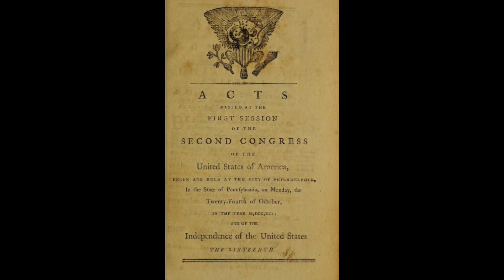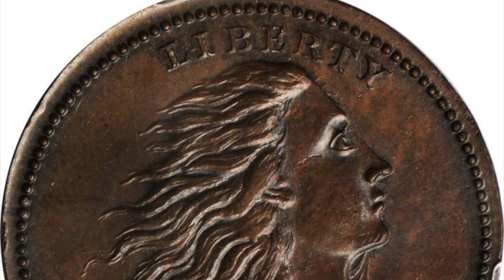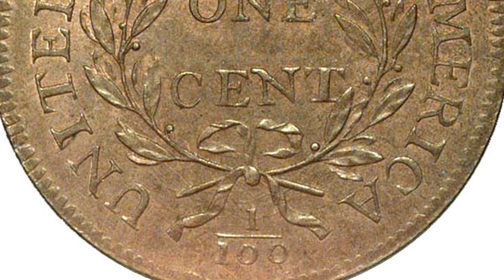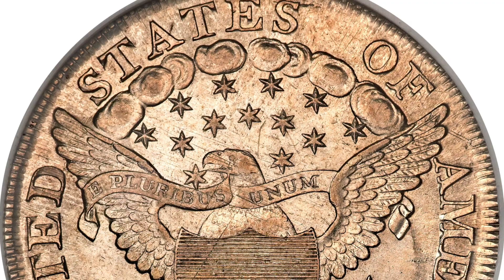Short Change #10: The Act of 1792 through 1799 HD 1080p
U.S. Coinage of 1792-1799. The first seven years of the U.S. Mint.